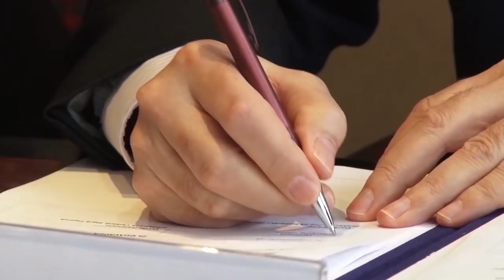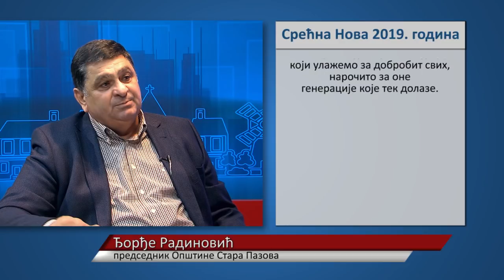Siže za 2018. i planovi za 2019. godinu